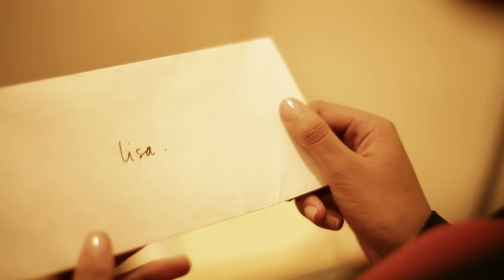Nico D - Star (Official Music video)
From the album "Coming In From The Cold" by Nico D

Director/Photographie: Bertrand Marin
1st Ass: Simon Lechvien
2nd Ass: Sophie Duran
Editing: Olivier Fages
Steadycam Operator: Anthony Micheneau